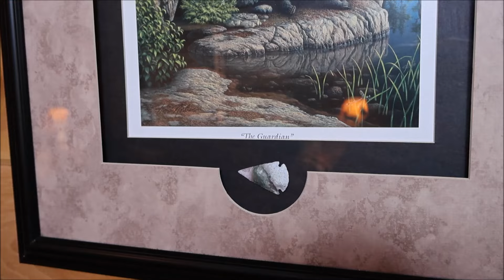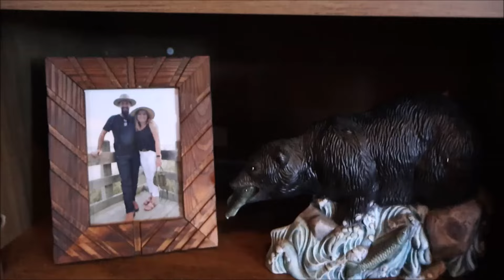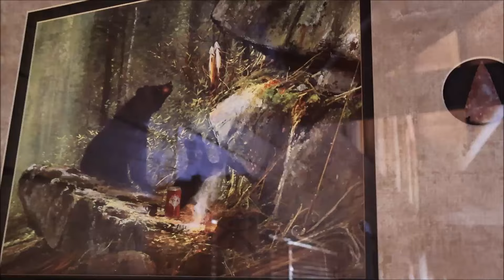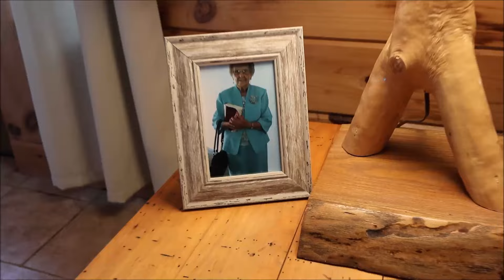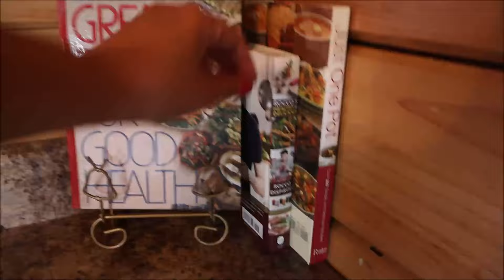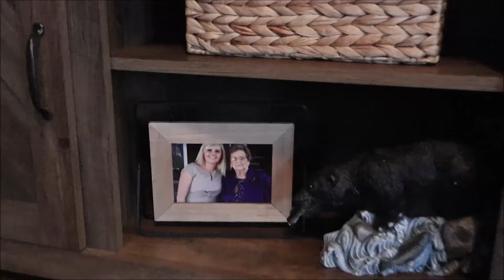Living Room Refresh- Decorating -BBQ Ribs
Hello! We moved into a log cabin in east TN 3 months ago. Now that we are settled I am going back through every room giving it a refresh. We will do some decorating as well as cooking. BBQ rib, sweet corn on the cob, and baked potatoes is what is on the menu. I will also show you a few things in the kitchen that I bought 2nd hand and how I am using them. Thank you for being here and for watching.

Mailing address:
Ashley Moore